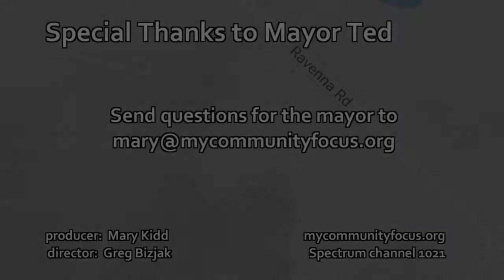Monthly Mayor's Report - September 2021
20th Anniversary of 9/11 Memorial - Saturday, September 11 at 10:28 AM.
New Police Chief - Congratulations Chief Tom Mason
About the PD Corvette
New Building at Cornerstone Park - Another Spec Building
Fire Department Cadet Program
What happened to Sheetz? It will be back.
Twinsburg Branch of League of Women Voters
Senior Center Trivia Challenge Winners
The Annual Tree Planting Program
Gleneagles Update - One of the best years yet!
Akron Zoo Community Days - Free admittance
Annual Doggy Paddle - September 25th